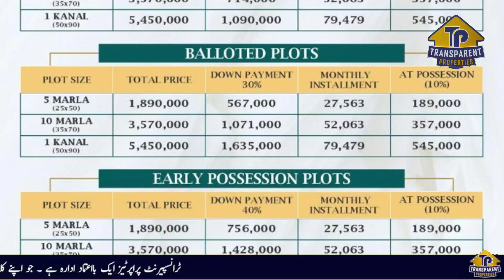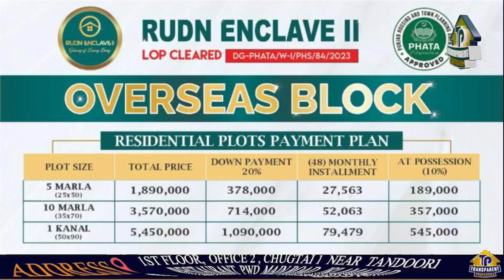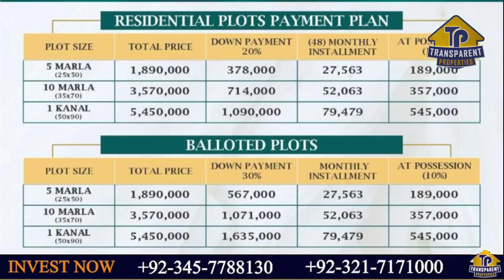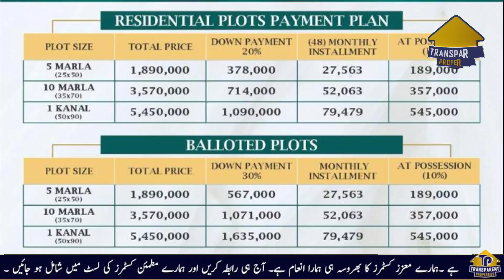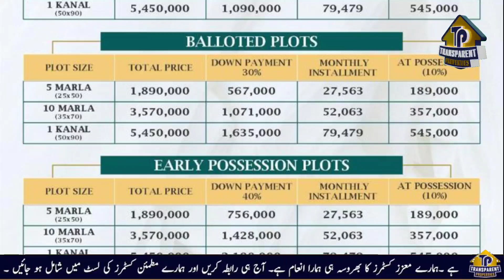Rudn Enclave Islamabad Overseas Enclave location and payment plan | Rudn enclave Islamabad new block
in this video we shall discuss about Rudn Enclave Islamabad Overseas Enclave location and payment plan | Rudn enclave Islamabad new block

Transparent Properties is your trusted one stop solution for all Real Estate problems, we are providing our best in class services in property business for a decade now in major cities of Pakistan like Lahore, Faisalabad, Rawalpindi & Islamabad.
We are serving since 2014 and made our own identity in Market because of our professional team and best in class services. You may visit us for investment opportunities, in residential plots, commercial plots and purchases of shops.
We have a very good repute in overseas market, many of our overseas clients are from across the globe especially from Saudi Arabia (KSA), United Arab Emirates UAE (Specially Dubai), Switzerland, Spain, South Korea, Kuwait, Qatar, United Kingdom (UK), Germany, Norway, Canada, Unites states of America (USA) and Australia, our clients prefer us due to our transparent deals and honest opinion which satisfies our valuable clients.

Snack Video: Transparent Properties
Likee: Farrukh_Sheraz

ring road Rawalpindi latest update
ring road Rawalpindi latest development
new metro city TikTok
new metro city music
new metro city Pubg
new metro city Instagram
saffron city TikTok
saffron city music
saffron city pubg
Blue world city music
Blue world city pubg
Blue world city tik tok
Blue world city Instagram
Blue world city linkedin
Blue world city trending videos
Blue world city Transparent Properties
Blue World
Blue World City Water Front District
Blue World City Sports Valley Block Development
How To book Plot in Blue World City
Islamabad Property
Islamabad
Rawalpindi
Transparent Properties